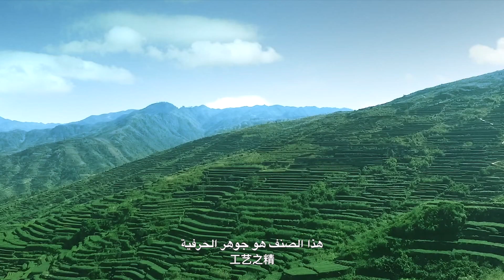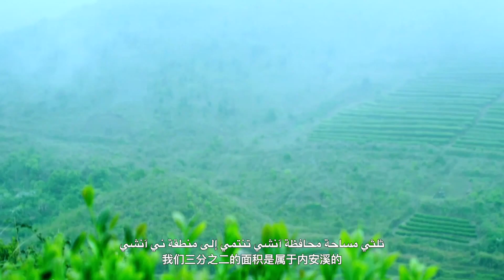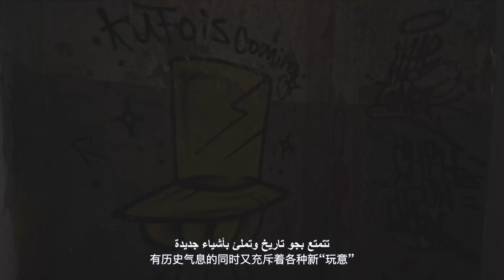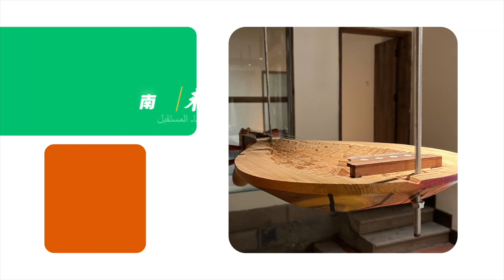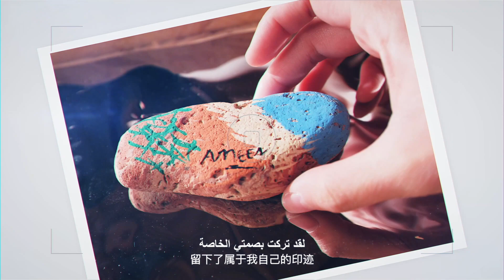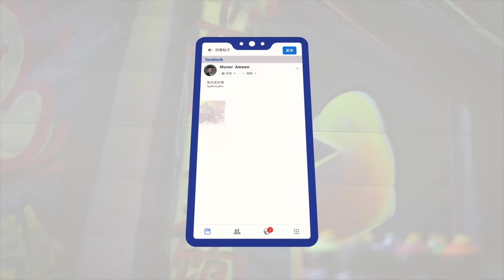الموسم الثالث-توقيت فوجيان 05